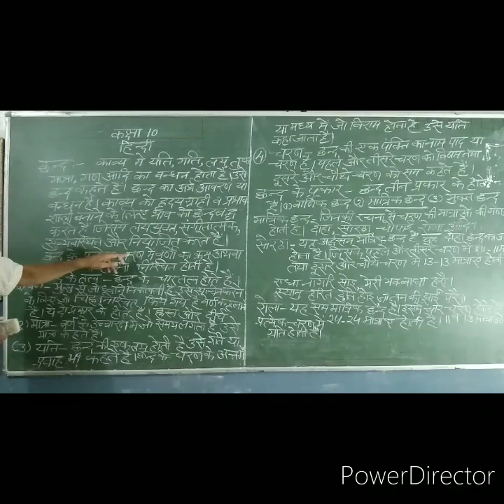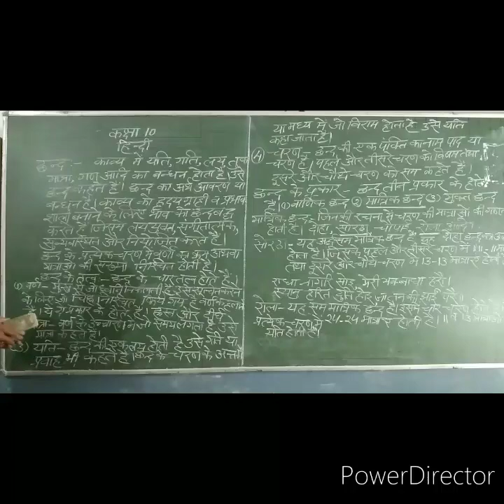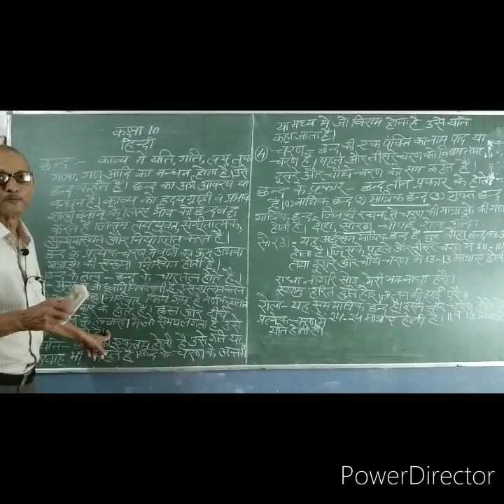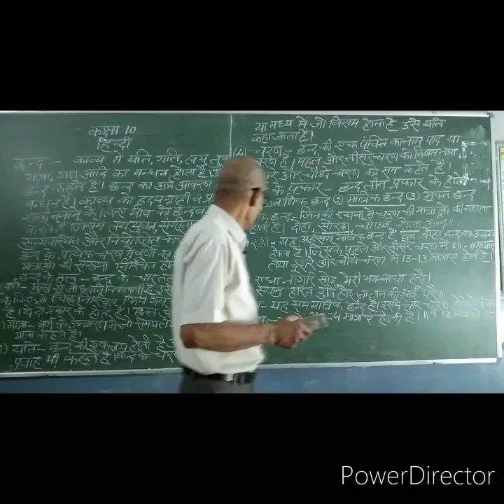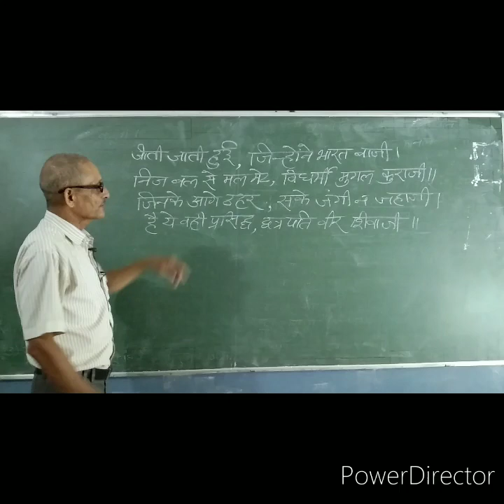छंद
यहां छंद का विस्तृत वर्णन और उसके प्रकार के बारे में जानकारी दी गई है